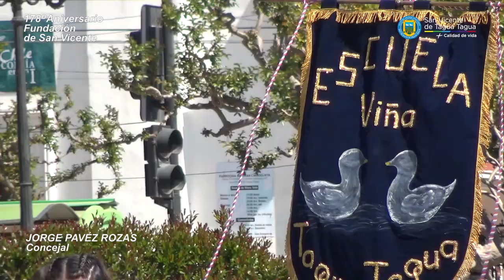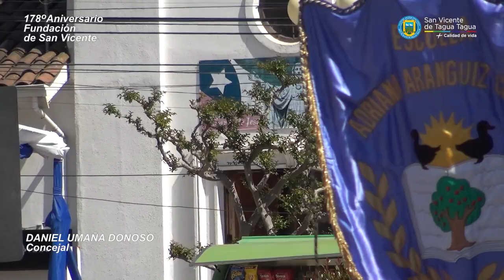ANIVERSARIO 178 DE LA FUNDACIÓN DE SAN VICENTE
Concejales de la comuna comentan ceremonia de aniversario y posterior desfile por nuevo aniversario de la fundación de San Vicente.